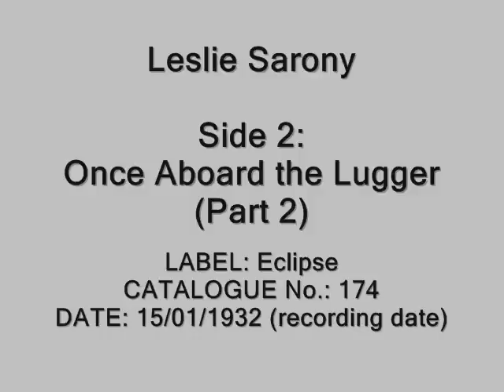Leslie Sarony - Once Aboard the Lugger (1932)